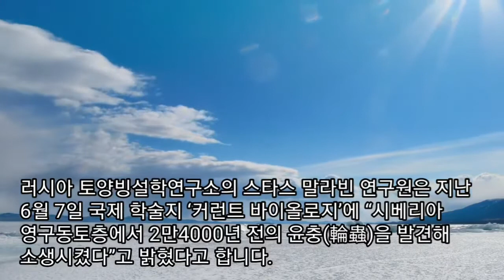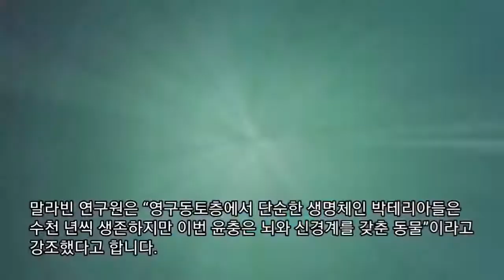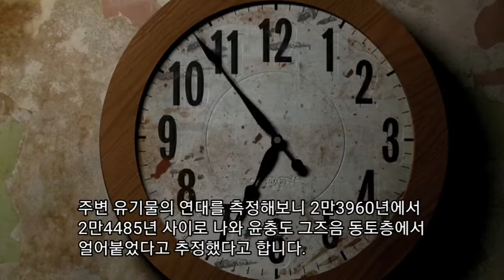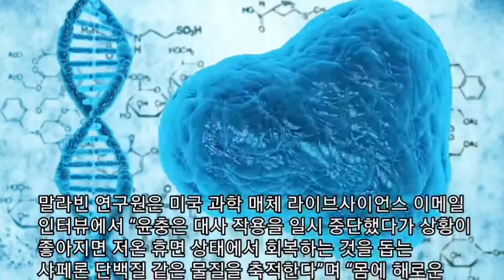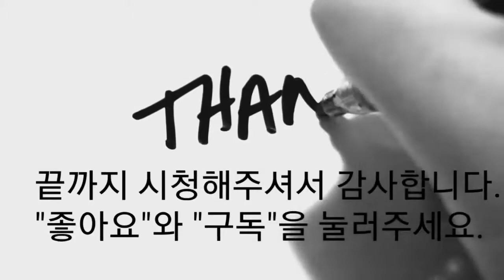새로 발견된 "좀비 생물"은 무엇인가? (2만4천년, 24000년, 영구동토층, 윤충류)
과학자들은 2만4000년 동안 죽지않는 좀비같은 생명체가 나타났다고 합니다.(2만4천년, 24000년, 영구동토층, 윤충류)

안녕하세요? 미지과학 입니다.

오늘은 최근 과학 뉴스를 말씀드리겠습니다. 좀비영화를 보면 무섭고 짜릿한데요?

오늘은 이 좀비같은 끈질긴 생명체에대해서 설명드리겠습니다.
그래서 오늘도 이것에대해서 알아봤습니다.

 00:00 무서운 좀비
00:57 2만4000년간 죽지 않은 "좀비"가 시베리아에서 나타났다
04:21 이 능력자의 능력을 우리에게 응용한다면?

재미삼아 감상해주시길 바랍니다.^^